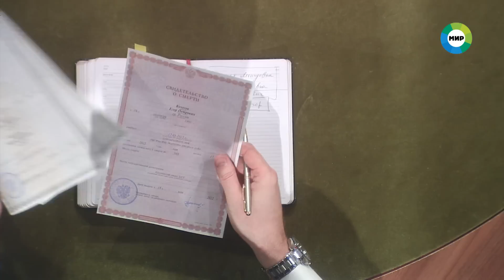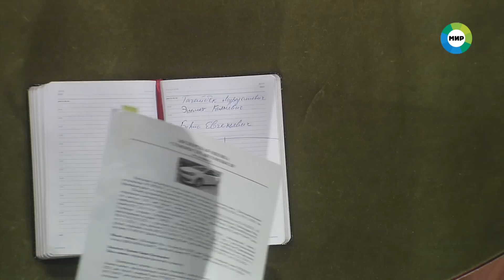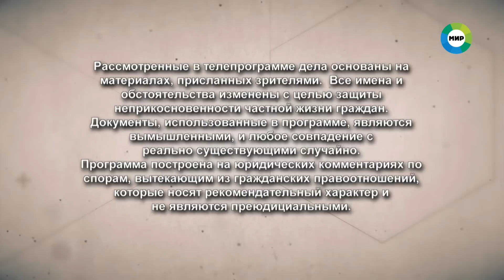Мировое соглашение. Эфир от 15 ноября 2023 года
01:06 Почему тело погибшего бизнесмена не могли найти несколько лет? Зачем вдова стала сожительствовать с убийцей первого мужа? И простит ли сын смерть отца?

15:13 Кабина пластикового уличного туалета обрушилась на крышу иномарки и полностью утопила ее в фекалиях. Что это – роковое стечение обстоятельств или чья-то изощренная месть?

28:45 Мужчина во время охоты застрелил лучшего друга. Был ли этот поступок умышленным?